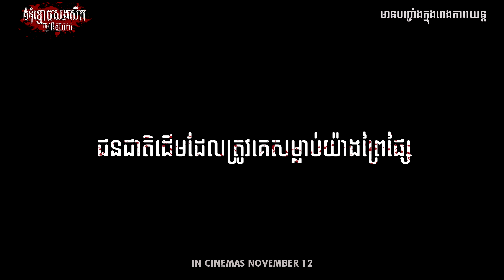THE RETURN - គំនុំខ្មោចសងសឹក​​​ Official Trailer | Khmer Dub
Different people, different cities…From a mysterious murder comes a ghostly revenge. Haunted movie from 4 country. Coming to cinemas on 12th November 2015